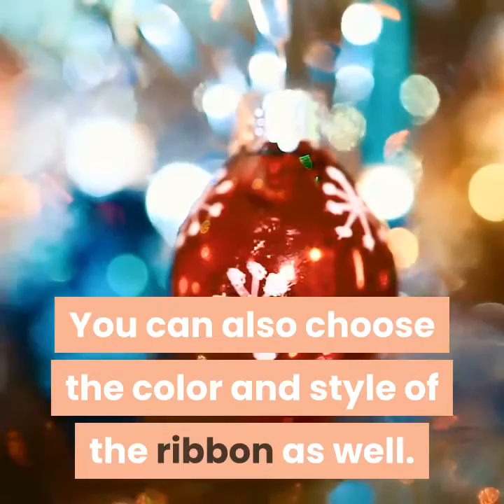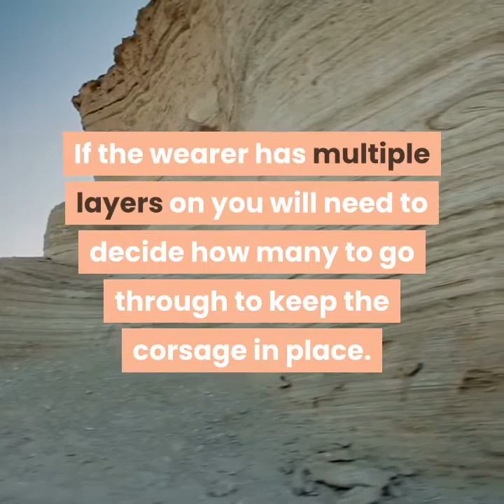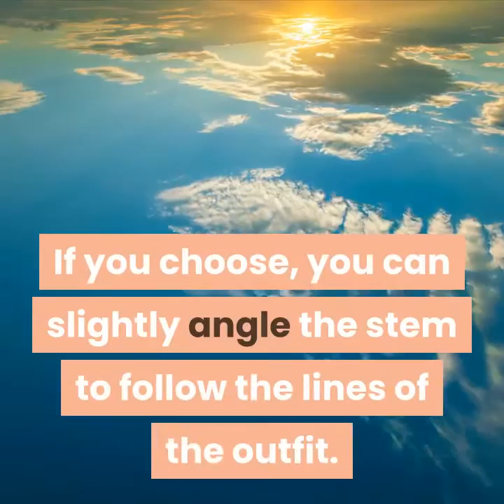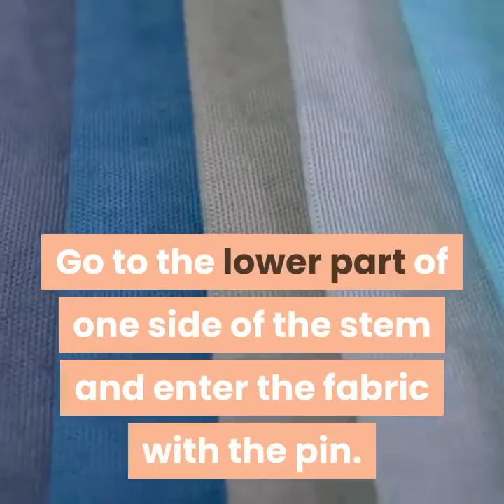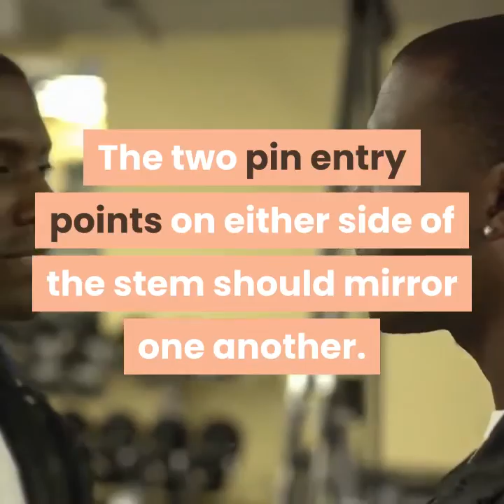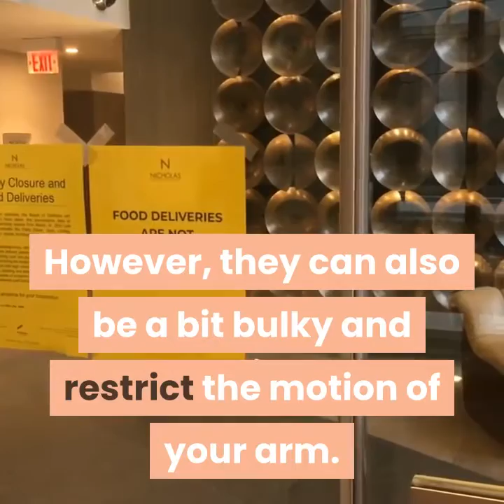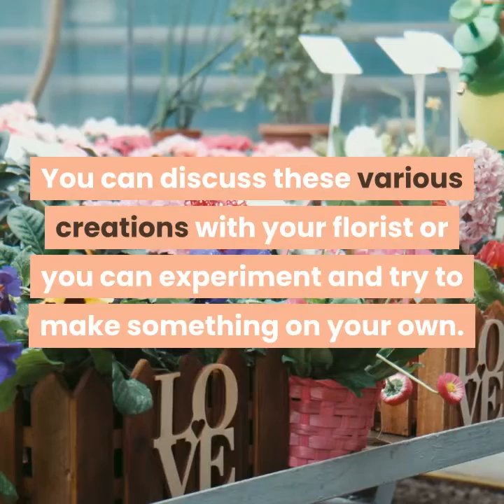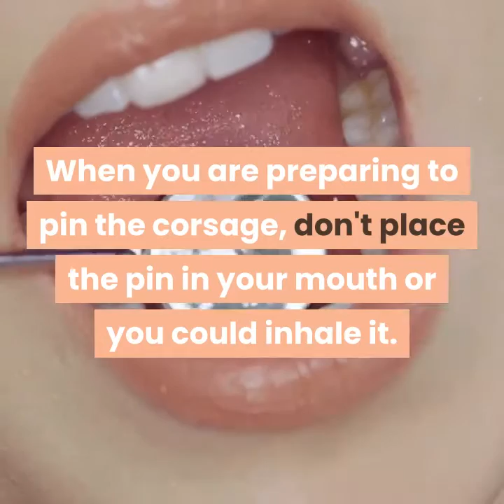how to pin a corsage | FASHION NOVA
How to Pin a Corsage.
A corsage is a small grouping of flowers and greenery held together by a ribbon. It is usually worn to signify a special celebration, such as a wedding or school dance. You can purchase a wide variety of corsages, but most of them will need to be pinned to the wearer. To pin a corsage, you will want to go slowly. Pay close attention to the threading of the needle through the fabric and over the stem. Check the stability of the corsage when you are finished and re-do the process, if necessary.

Part 1 Selecting and Positioning a Corsage.
1. Select the corsage. Choose the corsage color and type based upon the clothing of the wearer. Some people prefer to coordinate while others want more of a contrast. You can also choose the color and style of the ribbon as well. Think about size too.
A good corsage option might be a single white carnation surrounded by some greenery and a red or white thin ribbon.
Before you choose a pinned option, you may want to ask the recipient if they have any metal allergies. If so, they may be more comfortable with a wrist-worn corsage.
2. Select custom pins. Some corsages come with standard, plain pins included in the package. However, you can also buy pins with black heads or even pearl ones. Just make sure that you buy a high quality pin so that it will not break under the pressure of holding up the corsage.
3. Take the corsage out of the box and inspect it. Carefully open the lid and remove the corsage, gently holding it the entire time. Make sure that all of the greenery looks fresh and that the wrapping around the stem is intact. Wait to do this step until you are ready to proceed with pinning, otherwise you could wilt the flower.
4. Ask about clothing layers, if needed. If the wearer has multiple layers on you will need to decide how many to go through to keep the corsage in place. Ask the wearer if they plan to remove the outer layers at any point. If not, pin through as many as you need for stability.

fashion, fashion nova, women fashion DW Documentary, Shea Whitney, Kristino Olsen, Teachingmensfashion, Glamour